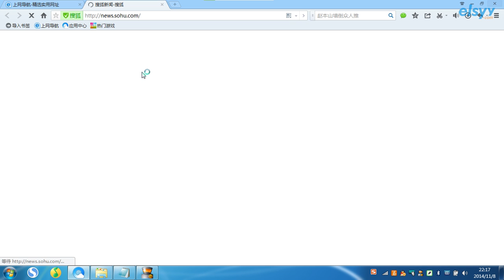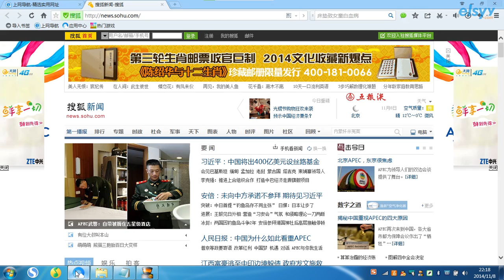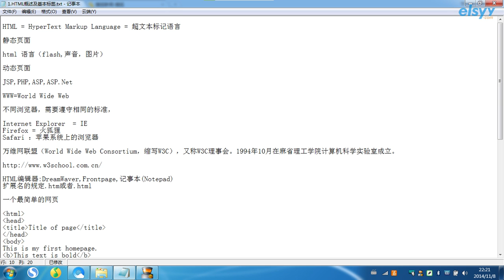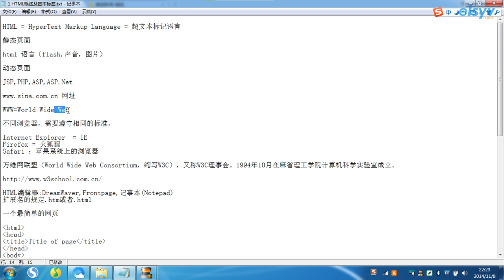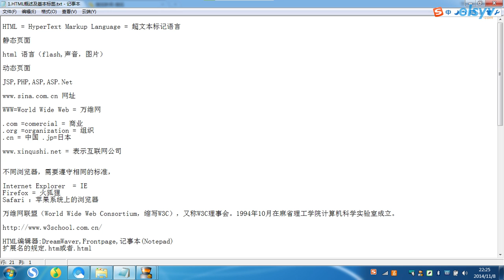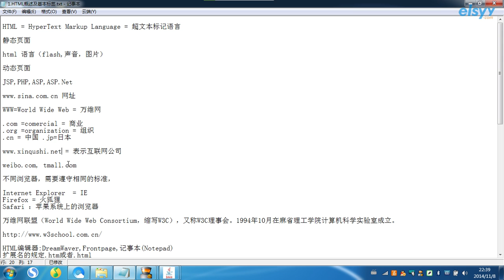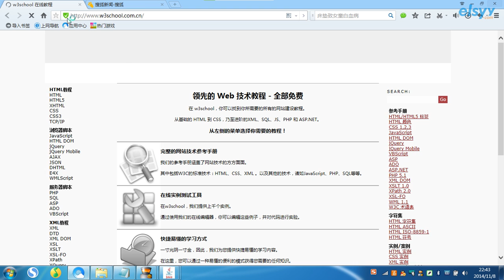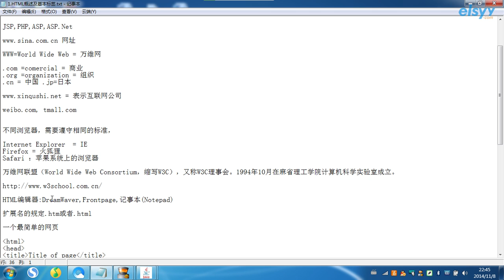5082 第1課 HTML概述